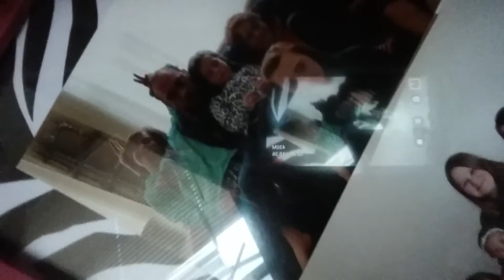Crushed inside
Everybody's been broken up with a book covers for teen boys before